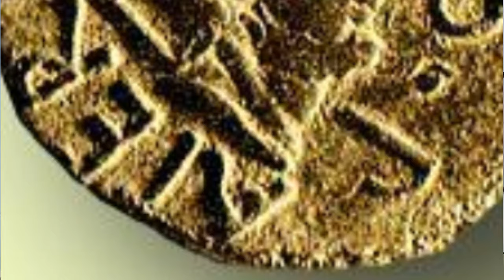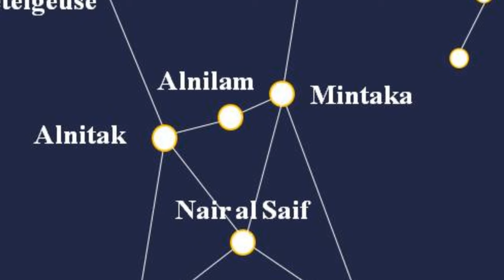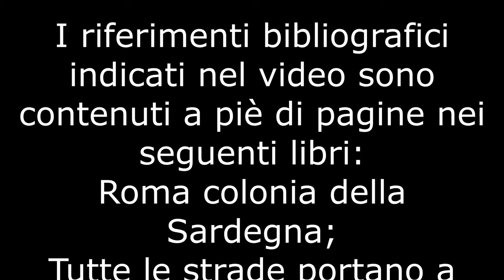I Mores. Costumi sociali sardi e romani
Usi, costumi e consuetudini dei Sardi e dei Romani